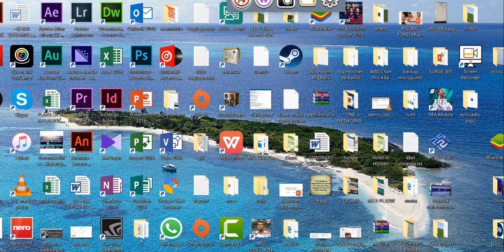Gameplay Fifa Mobile PC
Buenos amigos de youtube aqui un nuevo video aqui subiendo fifa mobile en pc denme consejos